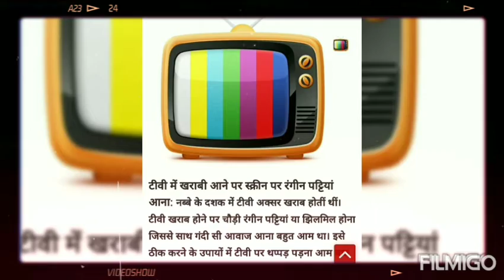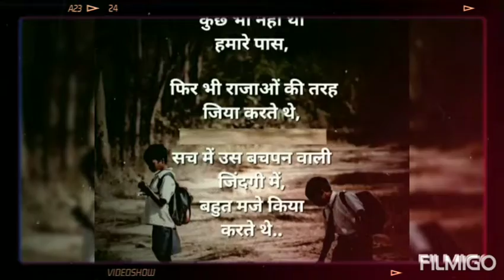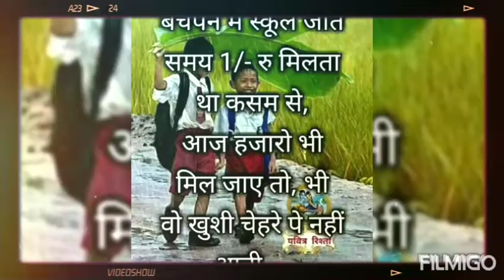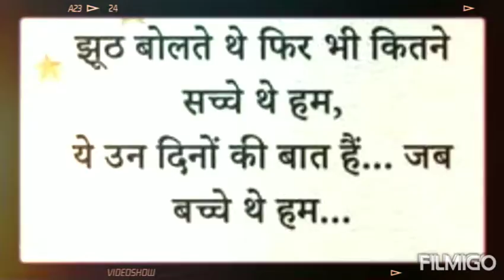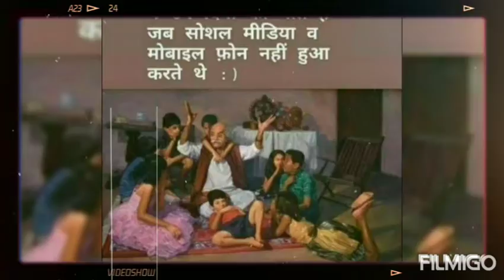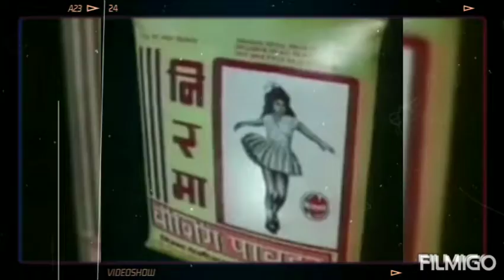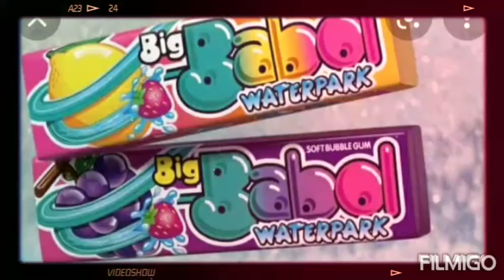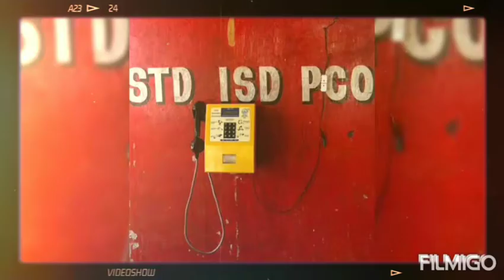YAADO KI BARAT PART-1